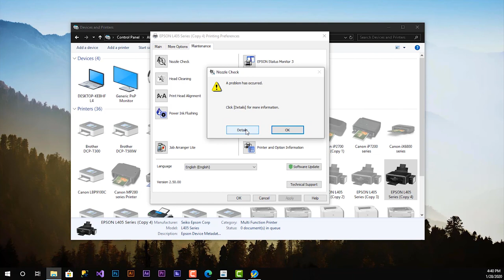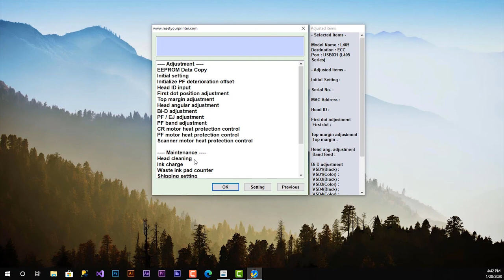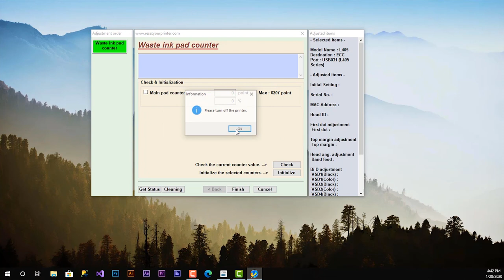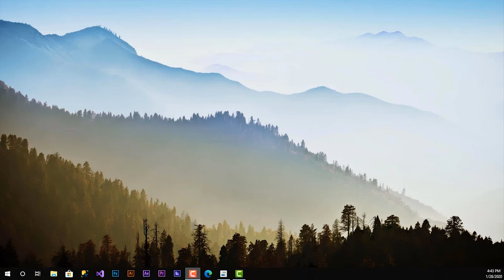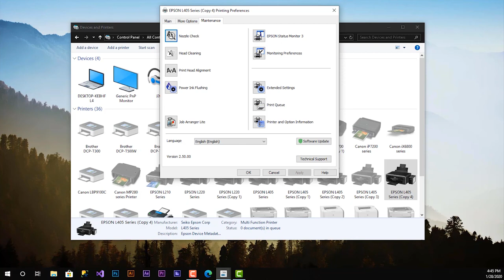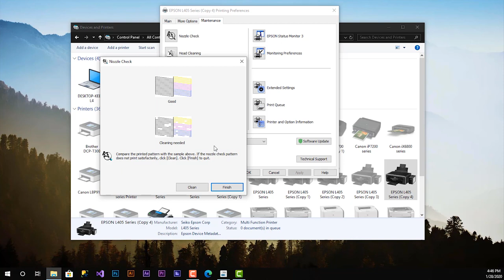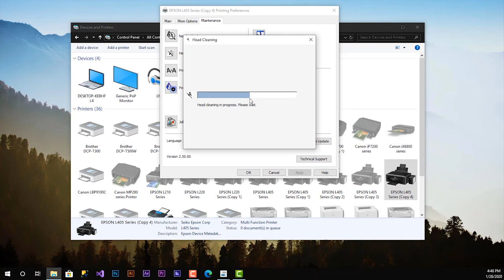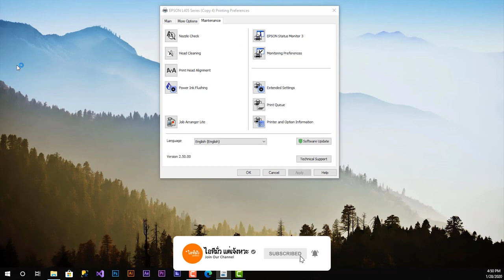Epson L405 resetter adjustment program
clear สลับหมืก printer Epson L405 เต็ม
Error Service required